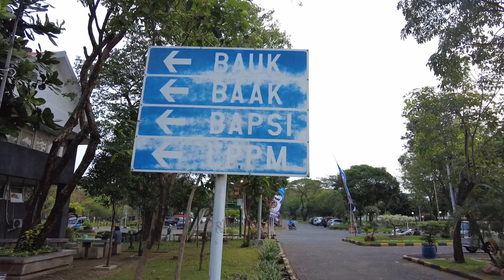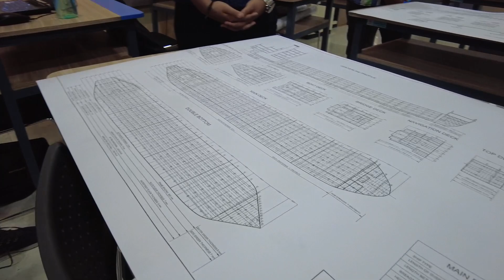Cara Mengetahui Kapal Loss atau Gain